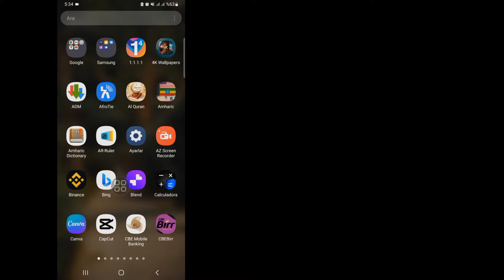Youtube'un Bu Sürümü Güncel Değil ve Cihazınıza Uygun Güncelleme Bulunmuyor | %100 ÇÖZÜM!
Size YouTube'un bu sürümünün güncel olmadığını ve cihazınız için herhangi bir güncelleme bulunmadığını düzeltmeyi göstereceğim |  Bu videoyu izlemeye devam etmek ve öğrenmek için geçiş yapın Bu youtube sürümünün güncel olmaması ve cihazınız için herhangi bir güncelleme olmamasının düzeltilmesi |  çevirmek
 Youtube'un bu sürümünün güncel olmamasını ve cihazınız için güncelleme bulunmamasını düzeltin |  çevirmek
Herhangi bir eğitim isteğiniz varsa, yorumlarda bana bildirin!  Bunu senin için bir gün içinde yapacağım.